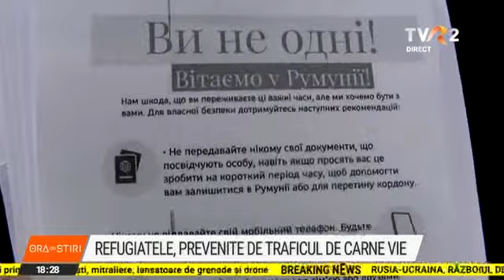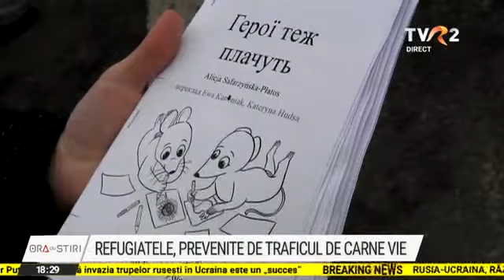Refugiatele ucrainene, prevenite în legătură cu traficul de carne vie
Polițiști și reprezentanți ai Agenției Naționale Împotriva Traficului de Persoane au fost în vama Nădlac 2 şi au stat de vorbă cu refugiatele din Ucraina. Acestea au fost prevenite asupra metodelor folosite de traficanţi.